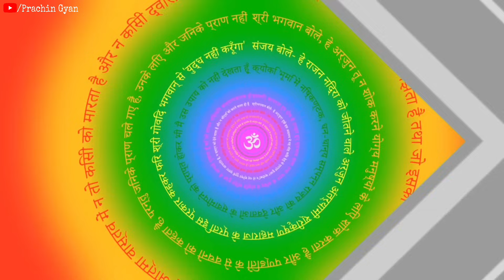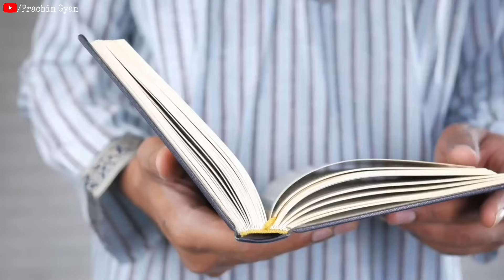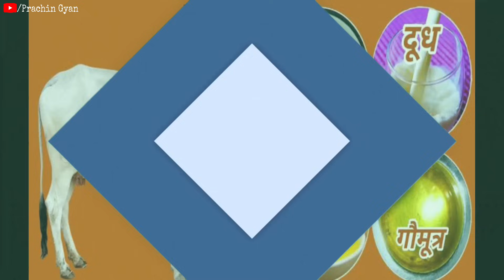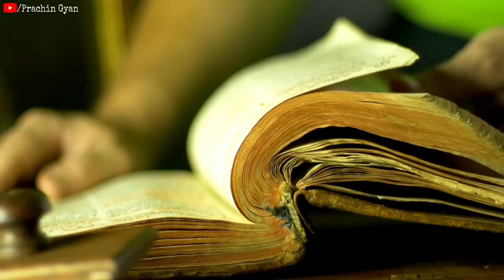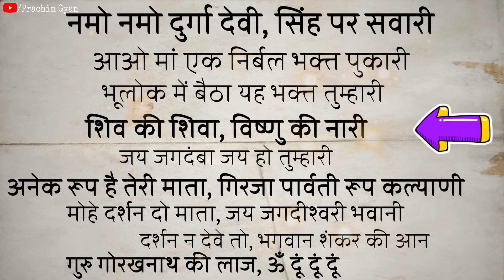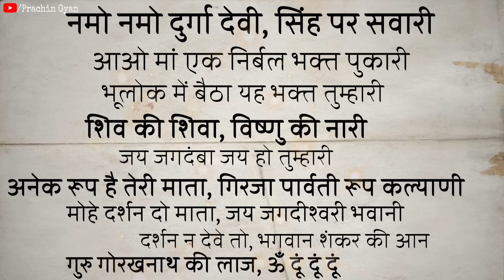मां दुर्गा ने कहा है नवरात्रि में इस मंत्र को पढ़ते ही मैं साक्षात दर्शन देती हूं//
मां दुर्गा ने कहा है नवरात्रि में इस मंत्र को पढ़ते ही मैं साक्षात दर्शन देती हूं// ✔️दोस्तो आप सभी लोगो के आत्म कल्याण एवं जनहित के लिए हमारे टीम द्वार prachin gyan store नाम की ऑनलाइन स्टोर बनाई गई है जिसमें आपको सस्ते दामों में दुर्लभ सिद्ध सामग्री, सिद्ध यंत्र, सिद्ध जड़ी बूटी, और धन प्राप्ति के अनेक वस्तु मिलेंगे, जो आपके जीवन को सुखमय बनायेगा
📌 यहां क्लिक कर हमारे स्टोर पर जाय 👇